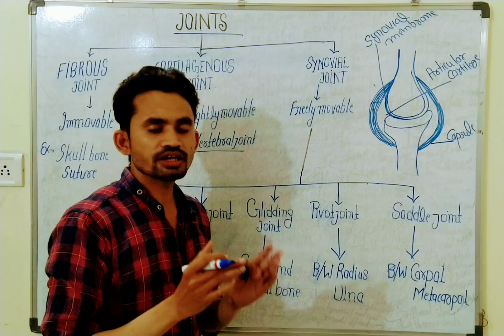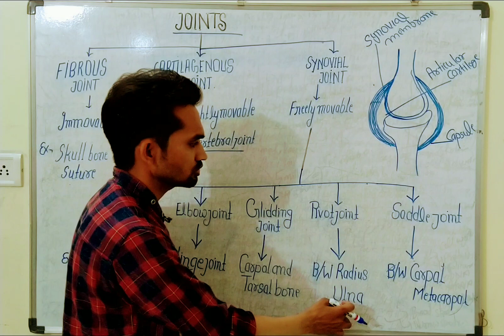# JOINTS - tricky lecture